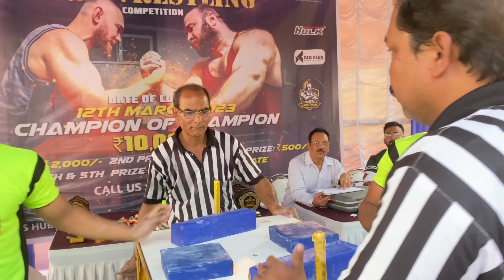MAXIMUS Armwrestling Championship 60kg 70kg 80kg 90kg 90kg+ Matches armwrestling State championship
ARM WRESTLING PRACTICE

1 Like = 1❤
10 Like = 10❤❤️

55kg arm wrestling national champion

sourav joshi vlogs comment on my video

I need your SUPPORT ❤️..Plzz Support me❤️.

1 Like = 1❤
10 Like = 10❤❤️

55kg arm wrestling national champion

@Sourav Joshi Vlogs  @The UK07 Rider  @Flying Beast  @Rohit Khatri Fitness  @Abhishek Yadav  @CarryMinati  @KSK Vlog